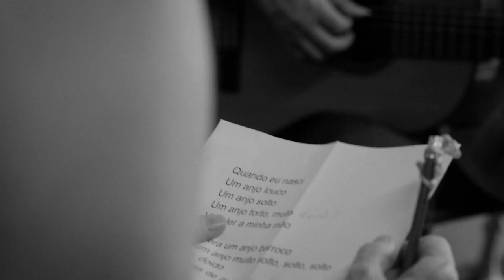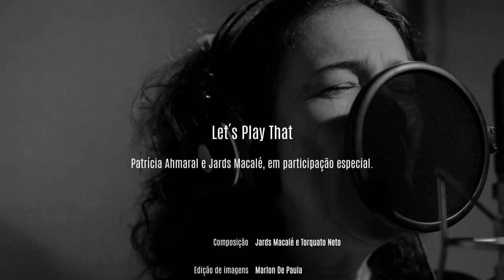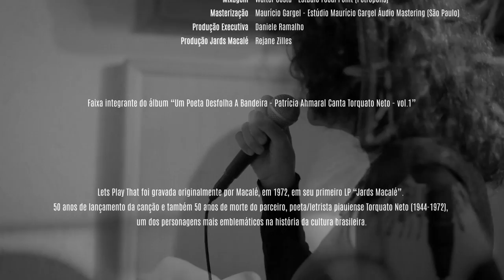Patrícia Ahmaral e Jards Macalé - Let´s Play That (videoclipe)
A faixa integra o álbum "Patrícia Ahmaral Canta Torquato Neto - Um Poeta Desfolha a Bandeira (1) e A Coisa Mais Linda Que Existe (2"), lançado no streaming, na íntegra,  em 29/12/2023

Baixe o encarte digital do álbum:
encarte digital álbum vol.1+vol.2 patrícia canta torquato.pdf

O projeto é um tributo duplo de Patrícia ao poeta e multiartista piauiense Torquato Neto (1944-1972), em que ela gravou parte das parcerias musicais do artista com nomes como Gilberto Gil, Caetano Veloso, Jards Macalé, Edu Lobo, entre outros, com direção artística de Zeca Baleiro, produção musical de Marion Lemonnier, Rogério Delayon e Walter Costa e muitas colaborações especiais!

Créditos do videoclipe:
Faixa: "Let´s Play That"  - composição: Jards Macalé e Torquato Neto
Artistas: Patrícia Ahmaral e Jards Macalé, em participação especial.
Edição de Imagens: Marlon De Paula
Registro de Imagens: Andrea Nestrea

Patrícia Ahmaral - voz
Jards Macalé - voz, violão e arranjo.
Produção Musical e Mixagem: Walter Costa - Estúdio Focal Point (Petrópolis)
Masterização: Maurício Gargel  - Estúdio Maurício Gargel Áudio Mastering (São Paulo)
Gravado no Estúdio Eco Som (Rio De Janeiro)
Engenheiro de Áudio: Digo Do Valle
Produção Executiva: Daniele Ramalho
Produção Jards Macalé: Rejane Zilles

Siga Patrícia nas redes para acompanhar outros conteúdos!